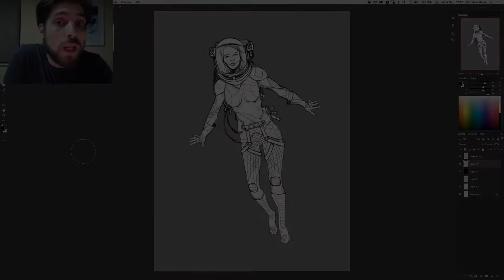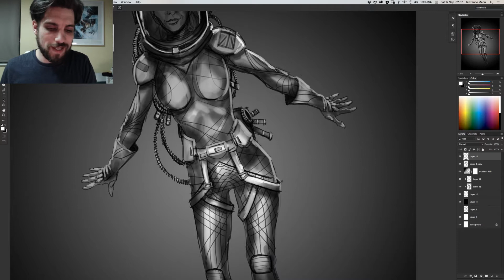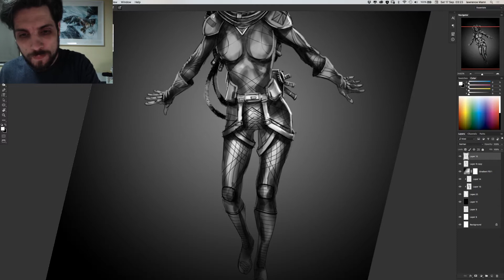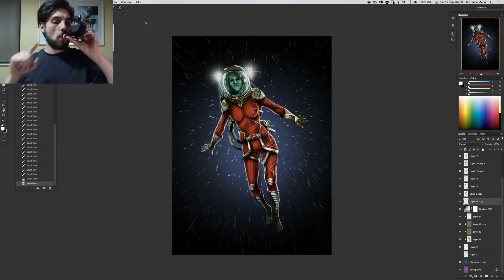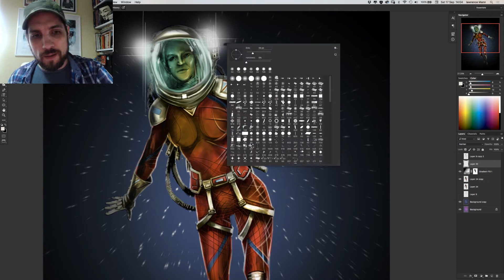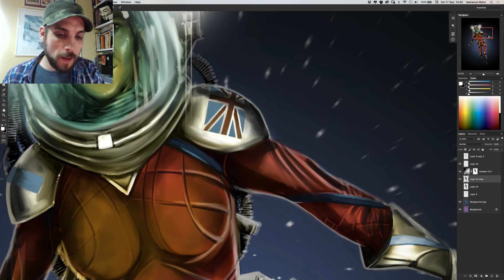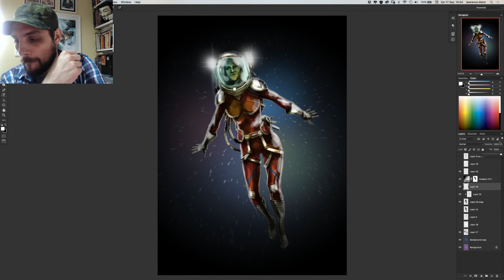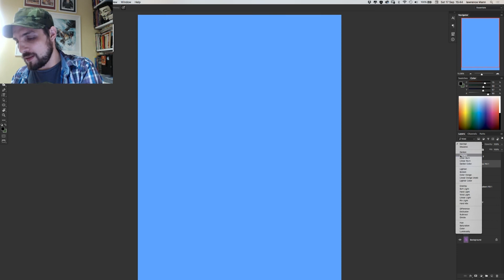LiveStream Catch Up – Photoshop Astronaut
Here's a fast version of my last last Livestream with all the best bits for you folks!

Enjoy & keep on painting!
Lawrence.

To view my portfolio and keep up to date with all of my latest goings on, make sure to pop over and say Hi at which ever social media hub is closest to your heart!